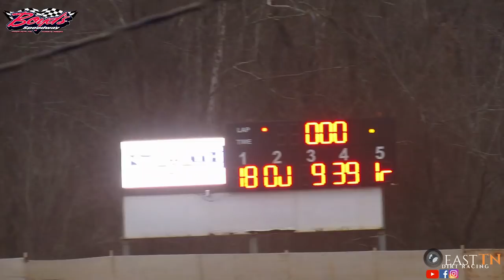Super Late Model Feature @ Boyds Speedway (2-3-18)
Cabin Fever Super Late Model Feature @ Boyds Speedway (2-3-18)
John Ownbey J0 Win